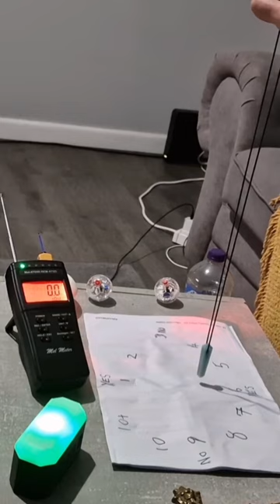I let Bad Spirits In My Home Playing Ouijaboard !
A short clip from pendulum session a couple nights back , real spirit communication, real ghost video , communicating with my spirit family, they answer questions about the ouijaboard and doors I've opened using it in my which was already haunted prior to using and is now full of good and bad spirits ! there are no tricks this is legit communicating with spirits ! pendulum rempod hauntedhouse ouijaboard ghostvideo ghostfootage ghost ghosts spirits spiritfamily ghosthouse paranormal caughtoncamera .